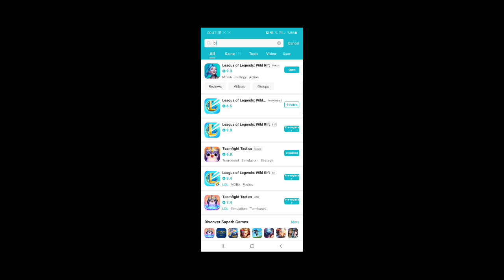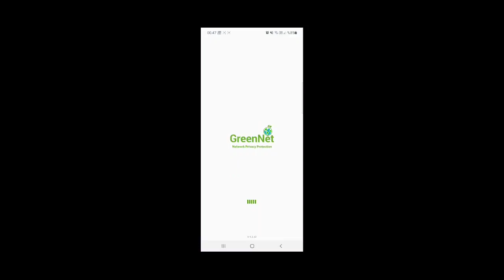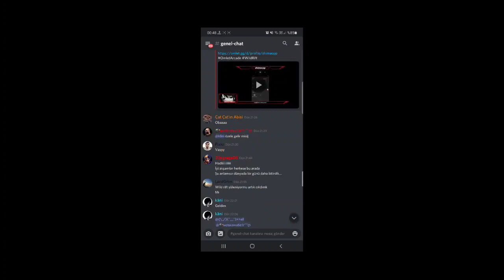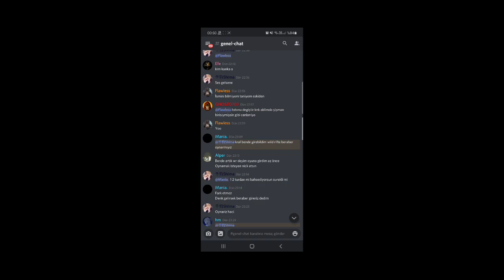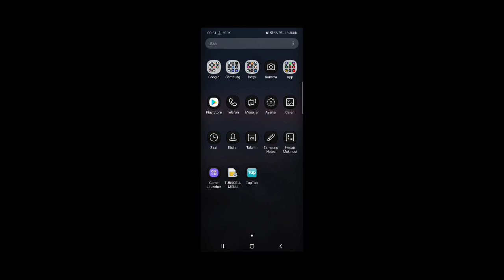Wild Rifti Nasil İndiririz? Açık Betaya %100 Girmek Çok Kolay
TAP TAP UYGULAMASININ LİNKİ

Olmazsa Diye 2. Link

TR:
Sizlere kısaca kendimden bahsedeyim; İsmim Berkay 19 yaşındayım 2017 yılından beri Arena Of Valor, Mobile Legends gibi Lol tarzı oyunlara hakimiyet sağladığımdan bu tür ortamlara katılamak istedim. Biraz geç kalmış olsam da en azından geç olsun da güç olmasın deyip sizlere hoşuma giden oyunların videolarını çekip atıyorum artık Dlive gibi canlı yayın yapma platformlarına geçme zamanınında geldiğini düşündüğümden oraya da atılmış bulunmaktayım. Alt kısımda hem Discord hem de Dlive linkimi bulabilirsiniz.

Eng:
Let me briefly tell you about myself; My name is Berkay, I am 19 years old, since I have mastered Lol-style games such as Arena Of Valor and Mobile Legends since 2017, I wanted to participate in such environments. Even if I am a little late, I say at least it should not be difficult or late and shoot the videos of the games that I like, now it is time to switch to live streaming platforms such as Dlive. At the bottom you can find both my Discord and Dlive link.

S9~S14 Conq

omen
lubu
tulen
garena
AoV
Krixi
Murad
Violet
Maloch
Ormarr
Paine
ROV
LIENQUAN
ARENA OF VALOR
JUNGLE
CARRY
MID
SUPPORT
TANK
EĞİTİCİ
HYPERCARRY
LOL
LOL MOBİLE
WİLDRİFT
1v9
5v5
MOBA
5V5 MOBA
ESL
CONQUEROR
FATİH
RANK
DIAMOND
USTA

newpatch
guncelleme
support item
yeni support item

violet support
violet adc
violet lane
violer jungle
violet build
violet guide

zata
zata build
zata guide
zata jungle
zata mid

dragonfly
dragongly guide
dragonfly solo
dragonfly build
aov turkiye
aov turkce
aovtr

zanis
zanisaov
zanis build
zanis guide

ruizaov
ruiz arena of valor
ruizz
ruiz garena
ruiz rov
ruiz lienquan
aov egirl
e girl
rov e girl
aovtierlist
aovtier
aov hangi lanede hangi heroyu almam lazim
sihir aov
ekimpan aov
item aov
allain
allain tip
allain build
allain guide

aovskinhack
aov skin hack
aov hack
aov hile
aov skin hilesi
aovskinhilesi
nakroth
nakroth kill montage
nakroth kill montaj